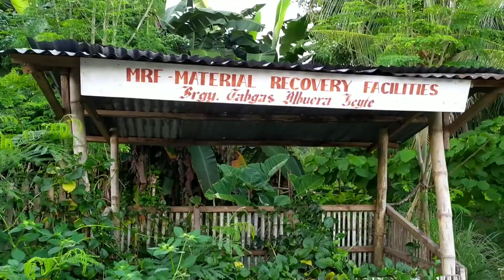MORNING BE LIKE IN THE PROVINCE/DURING LOCKDOWN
MORNING BE LIKE IN THE PROVINCE DURING LOCKDOWN AS I WAS HAVING A LITTLE BIT OF EXERCISE.MORNING BE LIKE IN THE PROVINCE DURING LOCKDOWN IN MY VILLAGE HAS A VARIETY OF ACTIVITIES .